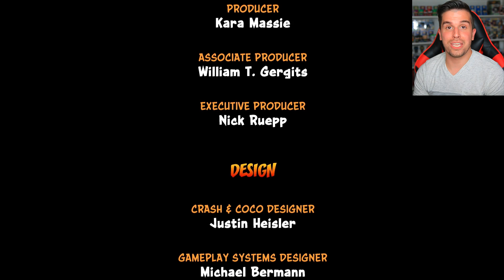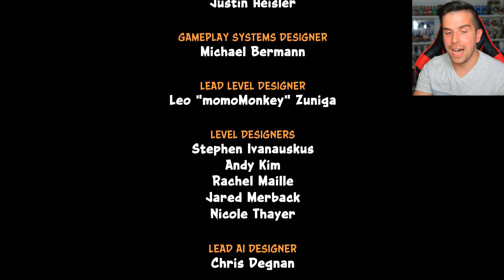we did it.... we actually did it...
it's over. we won.